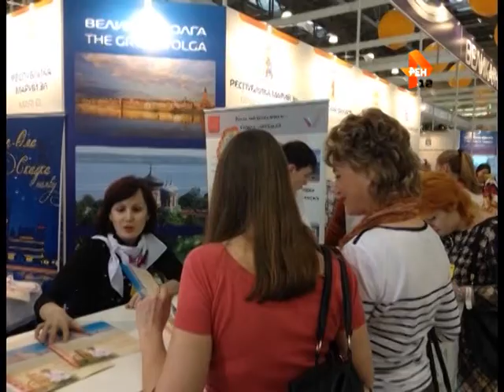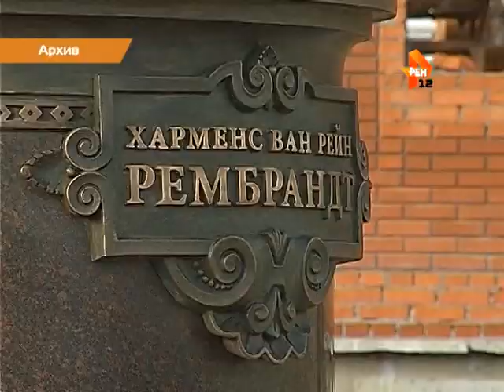Презентации Марий Эл на выставке «Интурмаркет-2015»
Туристические возможности Марий Эл представят во всей красе на ежегодной международной выставке «Интурмаркет-2015», которая пройдет в Москве с 14 по 17 марта.

Свои презентации готовят  музей истории Йошкар-Олы, замок Шереметева, Козьмодемьянский культурно-исторический музейный комплекс, а также местные туроператоры.

В этом году Марий Эл представит посетителям выставки готовые туристические пакеты и экскурсии. Гости выставки также смогут получить информацию об исторических и природных достопримечательностях, музеях, народных ремеслах, гостиницах и базах отдыха региона.

Ожидается, что в выставке примут участие более 1,5 тысяч туристических компаний из 150 стран мира.

Напомню, в прошлом году Марий Эл посетило рекордное за последние годы количество туристов - более 420 тысяч, из них 6 тысяч - это иностранцы. Чаще всего в республику приезжают гости из стран Европы, СНГ, Азии и Северной Америки.

В планах турфирм - разработать новые маршруты для иностранных туристов, с целью увеличения въездного туристического потока в республику.